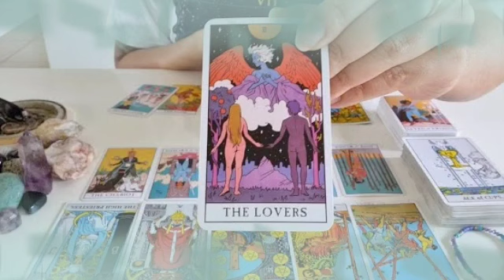برج الثور من 8 إلى 18 أكتوبر 2022 // رجوع شخص نادم و يطلب سماح😔لكن مشاعرك نحوه لم تعد كما كانت💔